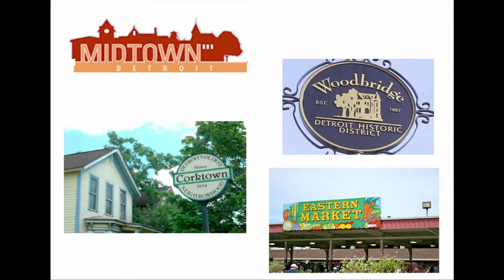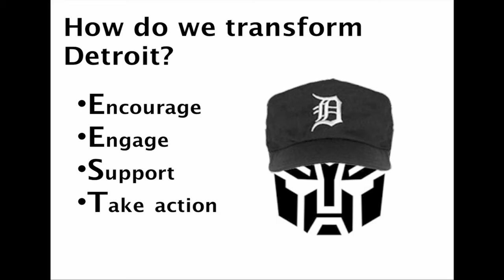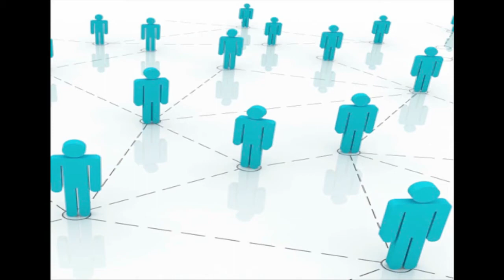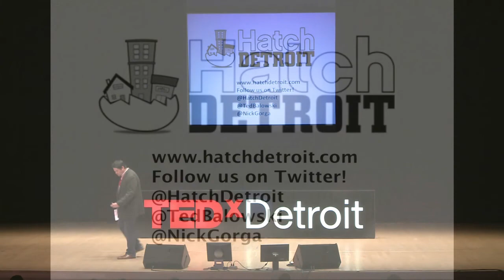TEDxDetroit 2011 - Ted Balowski - Hatching New Ideas in Detroit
Ted is a father and a husband, a Detroit lover and supporter and an entrepreneur and champion of small business. He's the founder of Hatch Detroit, Ballgame Consulting and 4DetroitDudes.